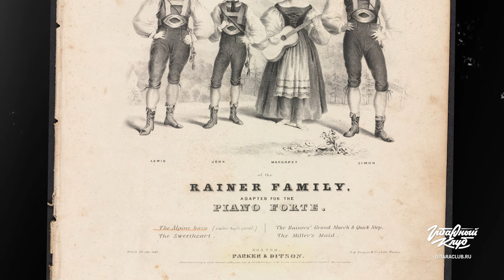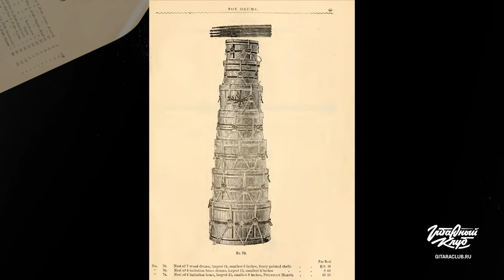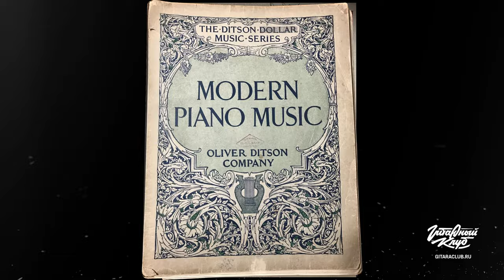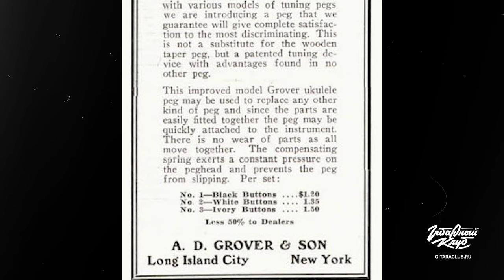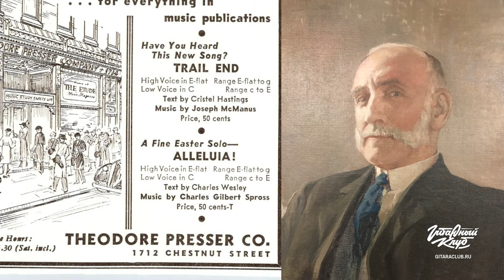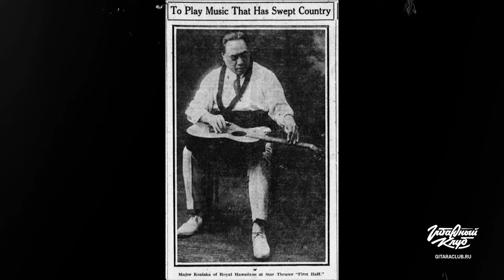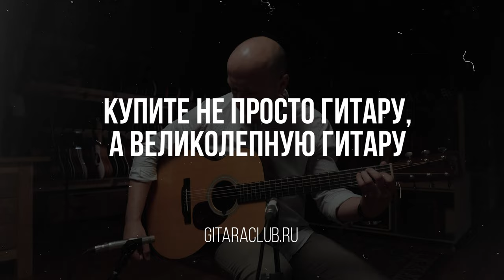Оливер Дитсон: от издательства книг до создания гитар! | Гитарный Клуб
Адреса магазинов:

🔺В МОСКВЕ🔻

🔺В САНКТ-ПЕТЕРБУРГЕ🔻